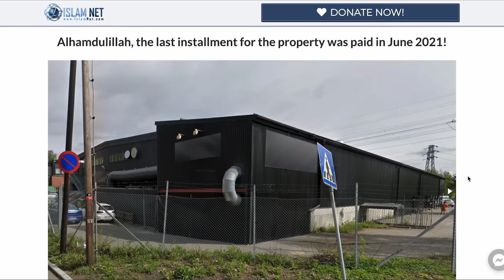TWO Women CHALLENGED The Quran! | STREET DAWAH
These TWO women are SHOCKED by The Quran! STREET DAWAH